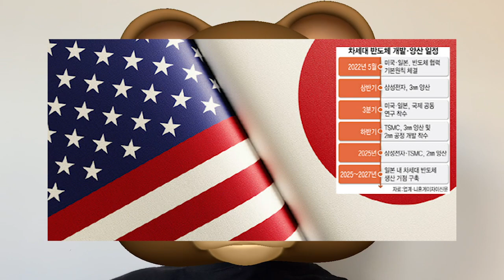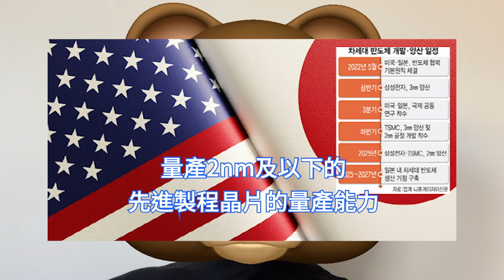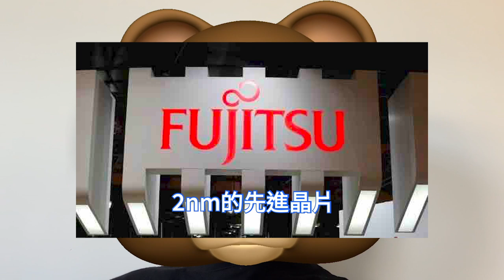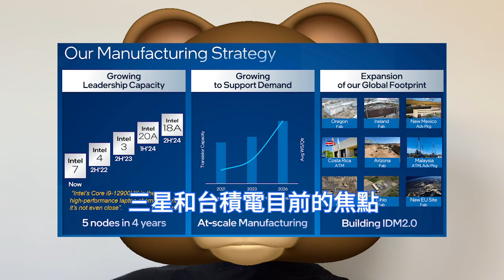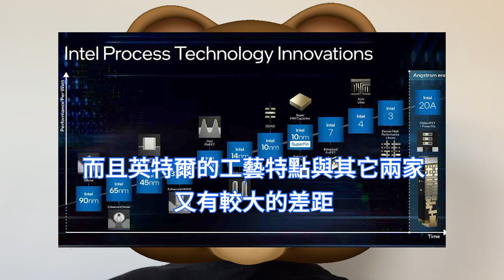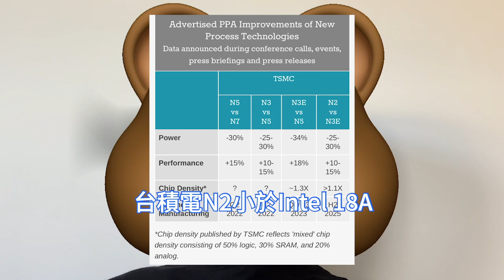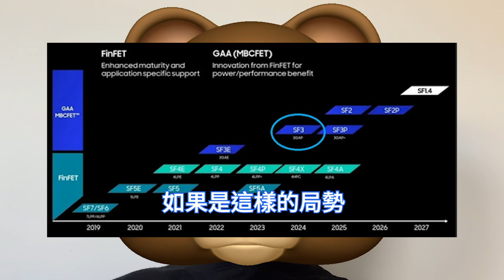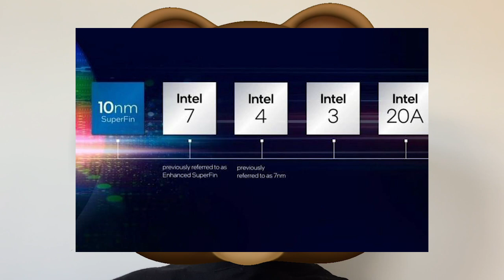猛迎巨客！富士通2nm投片台積電，超級節能CPU晶片。英特爾徹底急瘋，Intel 20A馬上試產。日本斥資3500億日元，聯手美國建2nm製造研究中心。三星2GAE應戰，2027年量產1.4nm。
根據相關消息，日美將攜手在今年內，將這些合作研究中心在年底前建立，日美合資公司目標希望在是在2025年至2029年的，即2025年之後擁有研發與量產2nm及以下的先進製程晶片的量產能力。

日本富士通11月上旬宣布，富士通將自行設計2nm的先進晶片，並打算委託晶圓代工龍頭台積電代為生產。富士通目標最快在2026年完成設計搭載該晶片的，2nm製程節能中央處理器CPU。

台積電目前計劃在2025年量產2nm的晶片，而對手三星電子日前已宣布將於2027年量產1.4nm晶片，另外英特爾也透露，自認為相當於1.8nm的Intel 18A測試晶片，將於今年底前試產。